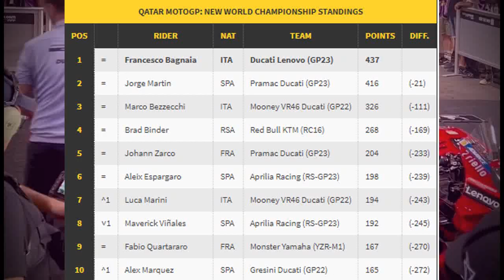Race QatarGP 2023 Fabio Diggia first victory motogp VR6academy on podium